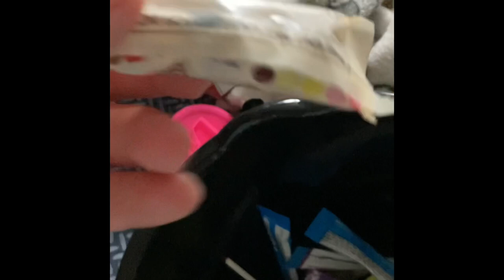I won the olkmogee county drawing contest